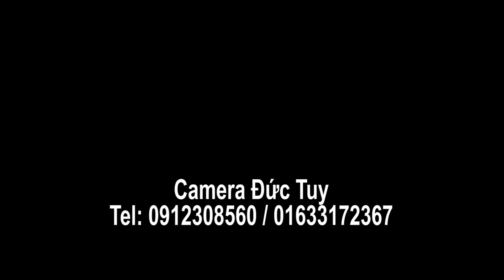LỄ THÀNH HÔN ĐỨC HIẾU & NGỌC ANH 17 02 2017 phong su